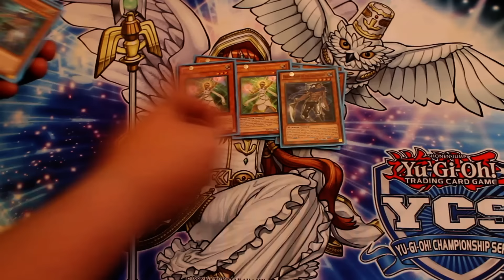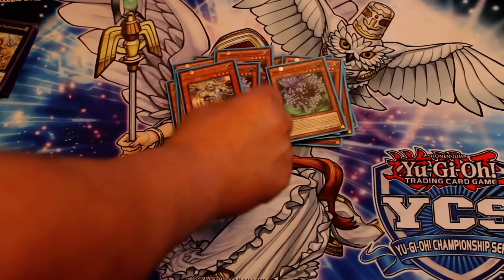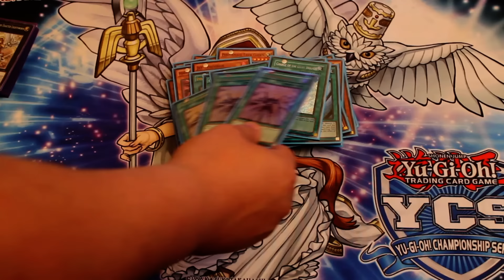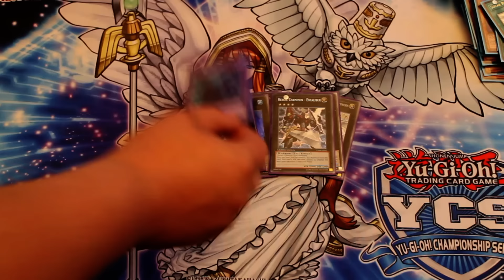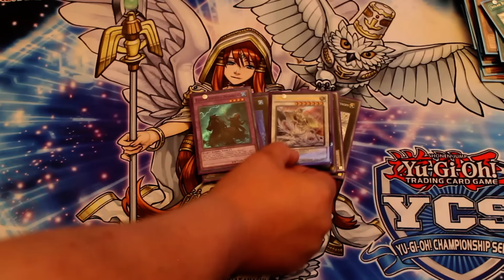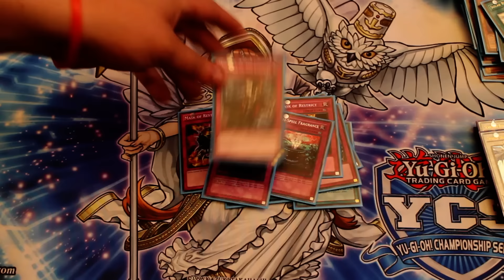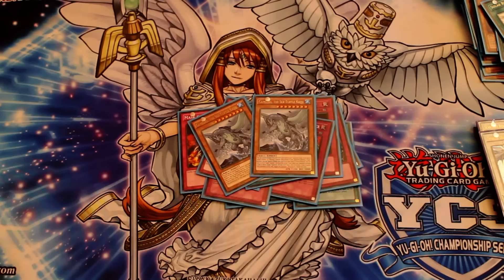Yugioh European Championship 2016 Lightsworn Deck Profile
So here is the deck that I took to the European Championships in Berlin. Truely amazing experience going there